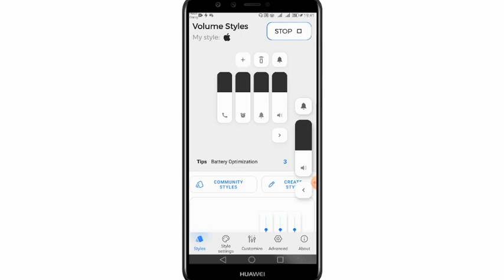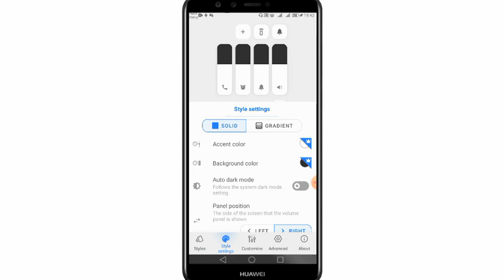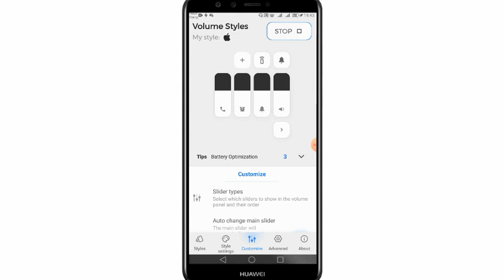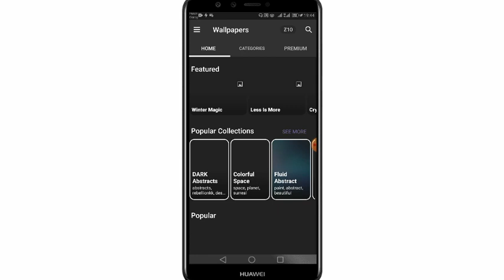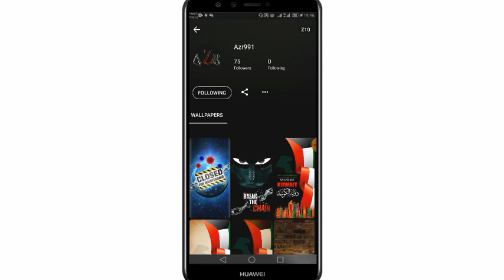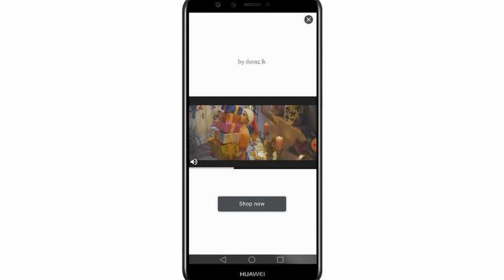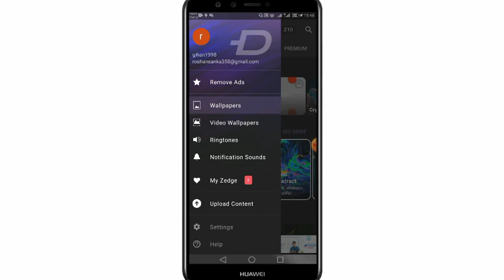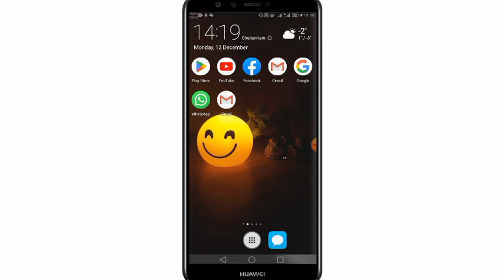Top 2 Best Android customization apps 2022 |android tricks |secret tips for android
Top_2_best_android_apps_2022